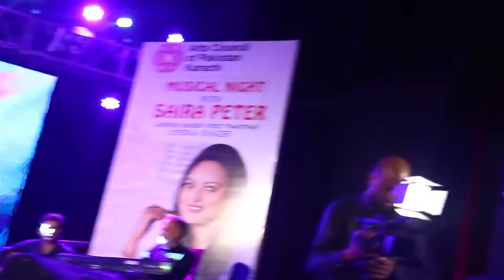Saira Peter performs Madhuban Mein Radhika Nache at Arts Council of Pakistan, Karachi (07/Apr/2017)